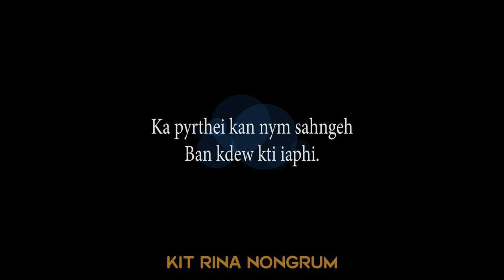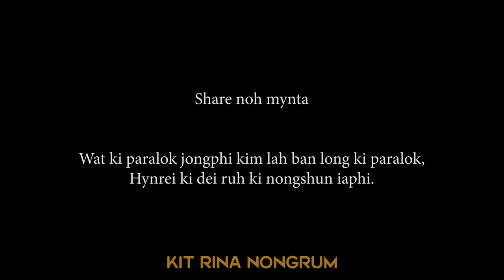Ka pyrthei kan nym sangeh ban kdew kti iaphi // Motivational Video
Store all

Camera Sony
Tripod (Stand DSLR)
Condenser Microphone
Hard Drive
My Mobile Oppo
Studio Monitor

Clothes..

Shoes..
Men Shoes
Men Shoes2
Girl Shoes
Girl shoes2